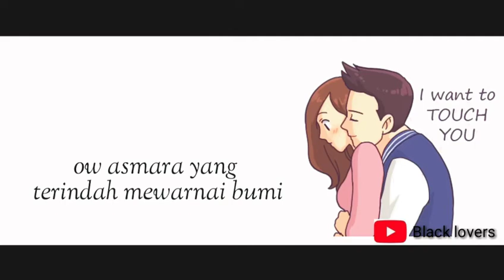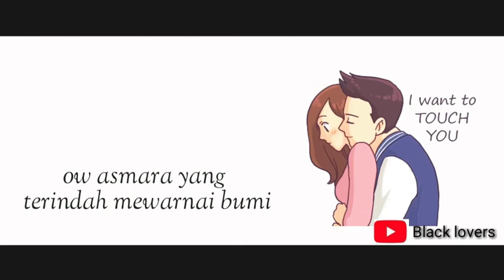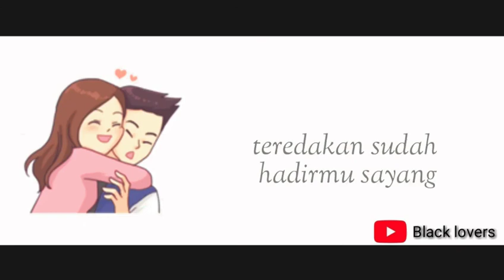Bagaikan Langit-video animasi || Reggae cover